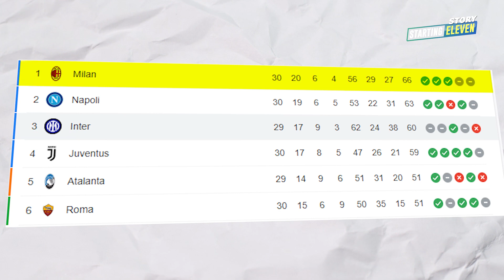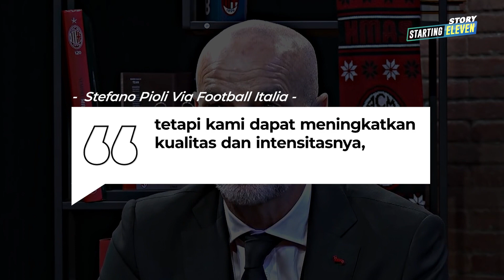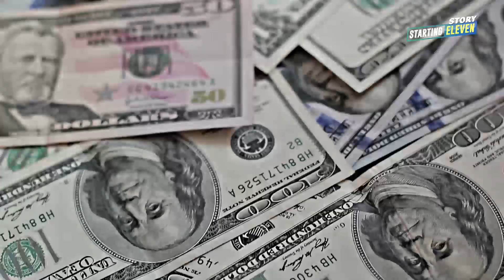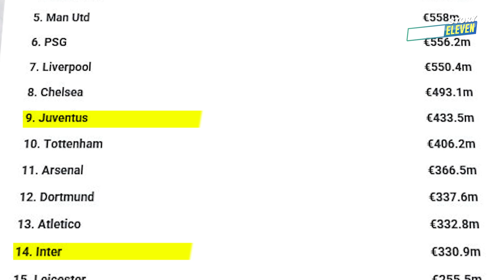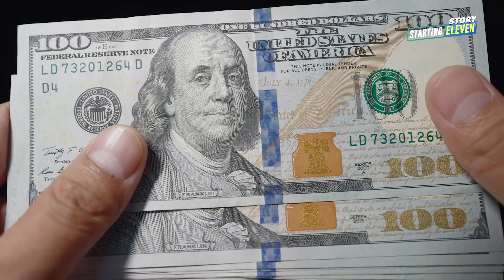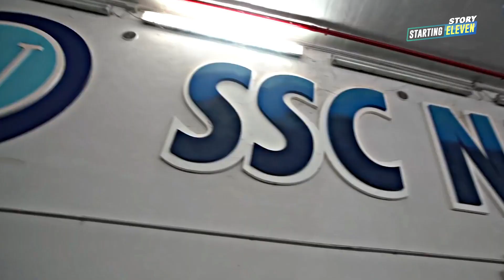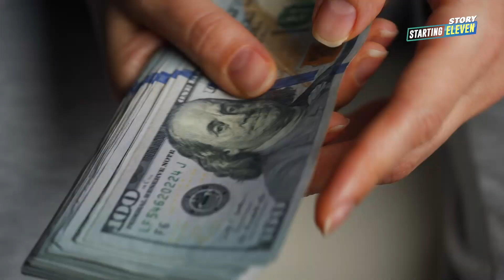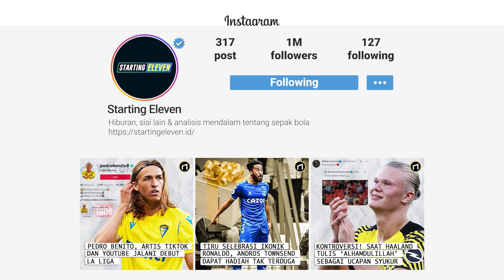Wakil Italia Makin Merana di Liga Champions, Apa Penyebabnya?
Wakil Serie A di Liga Champions musim ini, Juventus, Inter Milan, Napoli, dan AC Milan bertumbangan sejak babak grup hingga mentok di babak 16 besar saja. Mereka kalah saing dengan perwakilan liga top Eropa lainnya. Apa penyebabnya?